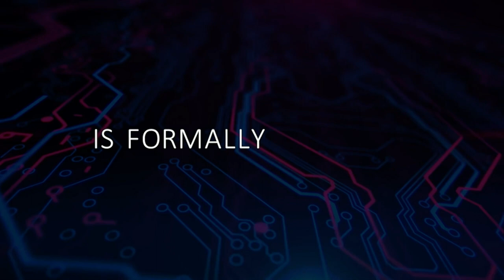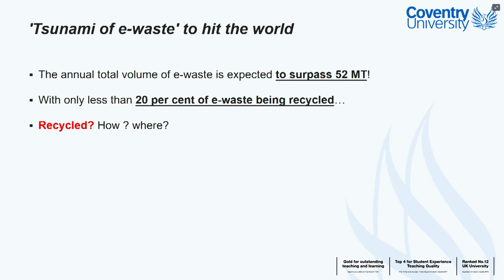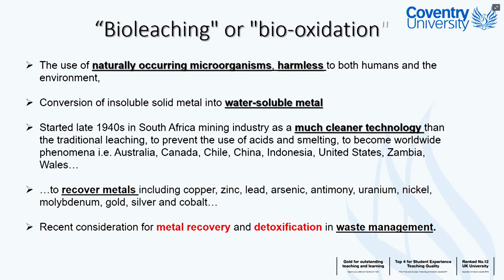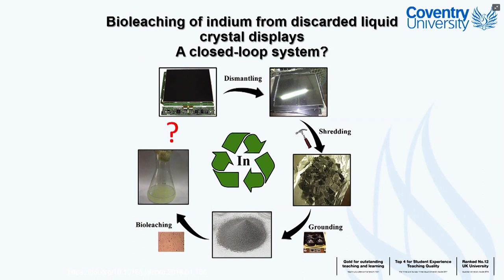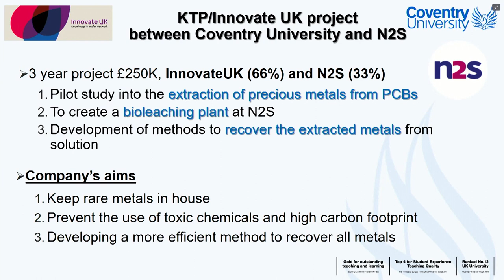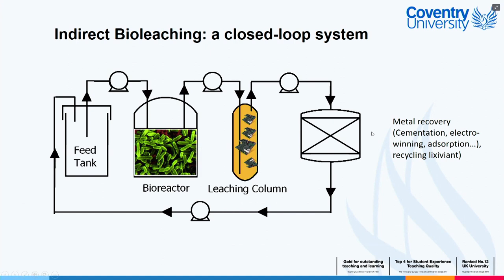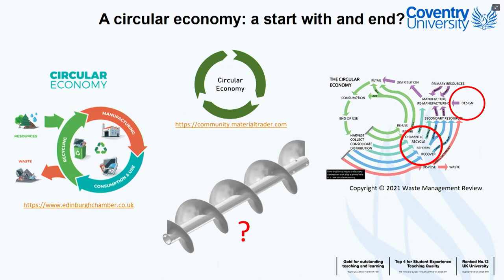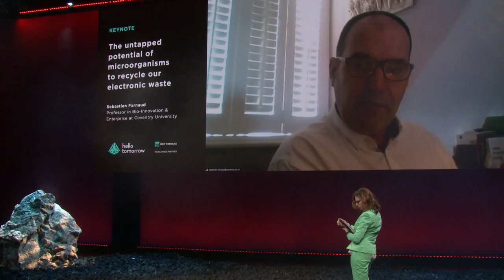The untapped potential of microorganisms to recycle our electronic waste: Frontier Stage Day 1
Sebastien Farnaud (Coventry University)